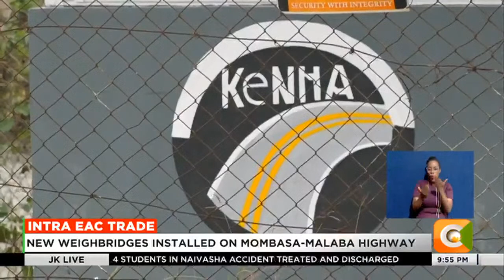KeNHA introduces weigh-in-motion weighbridges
The Kenya National Highways Authority (KeNHA) has introduced high speed weigh-in-motion weighbridges in its static weighbridge stations along the busy Mombasa-Malaba highway amid pressure from logistics stakeholders to cut number of such stations to reduce traffic.